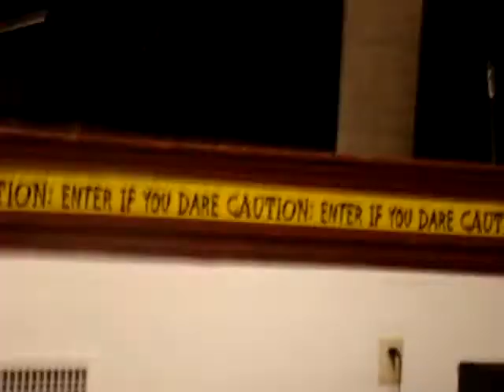PFC Ross A. McGinnis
Written by Seth Jackson